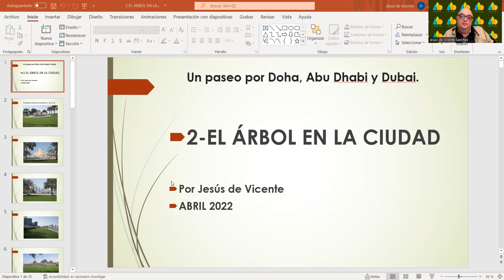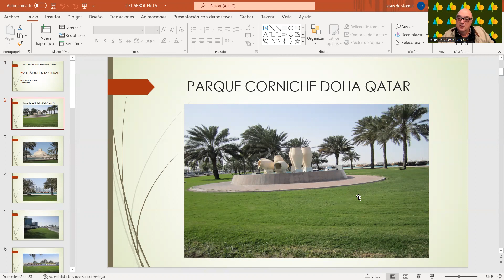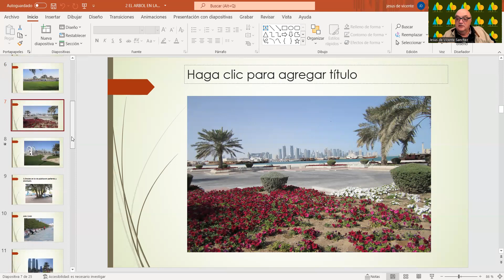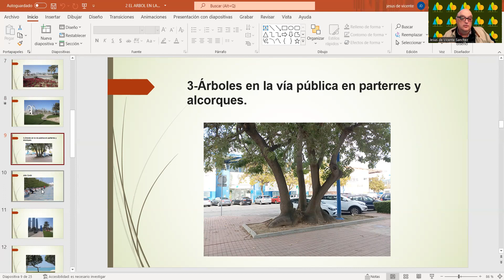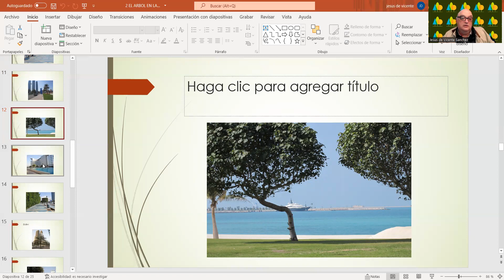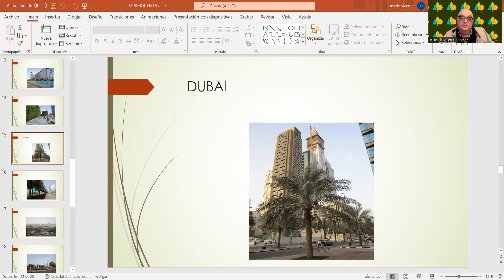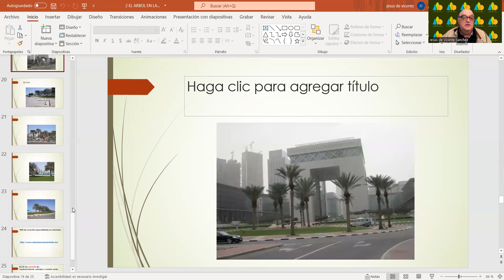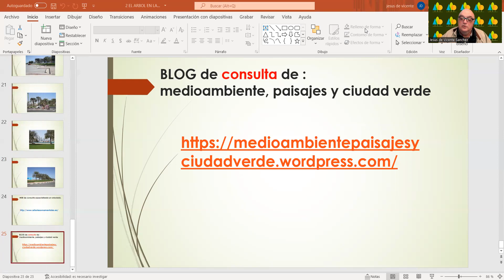2 EL ARBOL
2 El árbol en la ciudad.